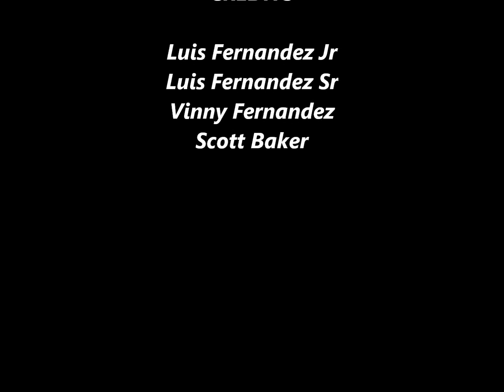real talk sports pod04 pt 5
real talk from real people about sports across the globe